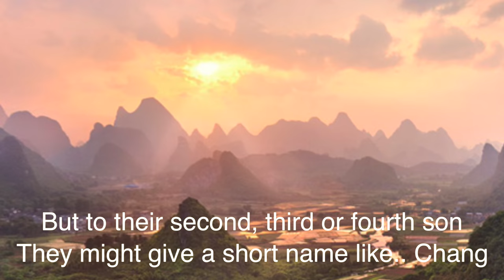Tikki Tikki Tembo Story Song w/ Lyrics | Songs for Kids | CC Story #33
The story of Tikki Tikki Tembo, a boy with a really long name! It's the 33rd story in our Canada Camp curriculum!

- STORY VIDEOS -

- 📖 STORY SONGS 🎶 -

- 📖  STORY ASL -

- 📖 STORY ARTS 🎨-

-👨🏻‍🍳 STORY BAKING 🥘 -